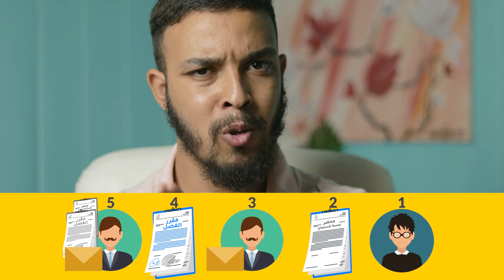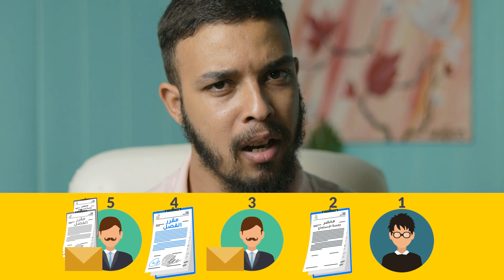مسطرة الفصل من العمل والتعويض على الطرد التعسفي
CDI  فيديو يشرح بتبسيط مختلف حالات نهاية  عقد العمل غير محدود المدة
مع توضيح لمسطرة الفصل أو الطرد التعسفي في قانون الشغل المغربي

حيث وضحنا خلال هذه الحلقة التعويضات التي يحصل عليهما الأجير من المشغل والمتمثلة في التعويض عن الضرر والتعويضات القانون عن الطرد التعسفي أو عن الفصل عن الشغل.
في حين التعويض عن فقدان الشغل يمنحه الصندوق الوطني للضمان الاجتماعي CNSS وسوف نتطرق إليه وطريقة حسابه في الحلقة المقبلة إن شاء الله.
إذا تعرض الأجير للضرد التعسفي يمكنه اللجوء إلى مسطرة الصلح التمهيدي أي إلى مفتش الشغل قصد الرجوع إلى العمل أو الى الشغل أو الحصول على التعويض من المشغل بالتراضي والذي يحرر معه مفتش الشغل محضر قانوني في الموضوع ويتم الوقيع عليه من قبل الاجير والمشغل.
وفي حالة تعذر أي اتفاق بواسطة الصلح التمهيدي يحق للأجير رفع دعوى قضائية امام المحكمة المختصة التي سوف تصدر حكم في الموضوع في حالة ثبوت فصل الأجير تعسفيا إما بإرجاع الاجير الى عمله أو حصوله على تعويض عن الضرر
والفيديو الشرح الكامل  للتعويضات القانونية عن الطرد التعسفي مع الأمثلة.